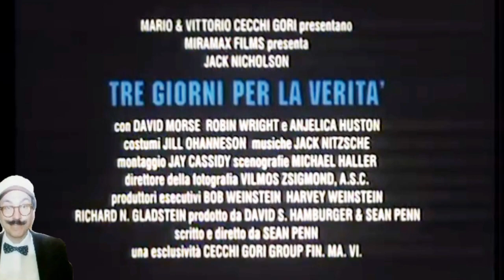NUOVISSIMO MILLEFILM: "TRE GIORNI PER LA VERITÀ" (1995) Con Jack Nicholson - Recensione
Nuovissimo millefilm presenta la video recensione del film drammatico:"Tre giorni per la verità" (1995) Regia di Sean Penn - con Jack Nicholson, Anjelica Huston, David Morse , Robin Wright - a cura di Walter Salami Jr -Nuovissimo millefilm